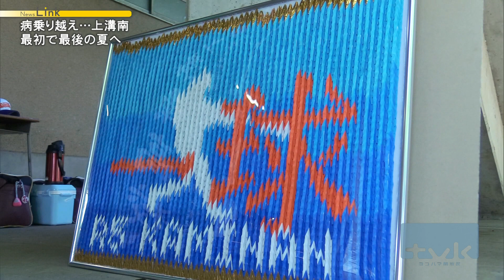白血病を乗り越え…最初で最後の夏に挑む【News Linkオンライン】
7月7日に開幕が迫る高校野球神奈川大会。

県立上溝南高校には、がんや病気で治療や手術を繰り返し、最初で最後の夏の大会に挑む3年生がいます。

再び野球ができるようになった今、支えてくれた人へ伝えたい思いとは。

2023年7月4日放送